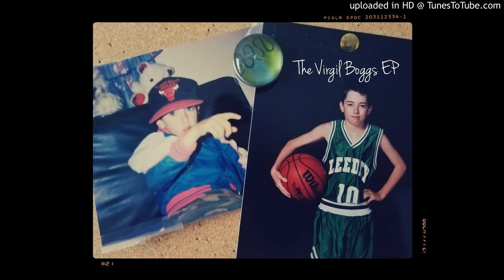"WINNER FLOW" - THE VIRGIL BOGGS EP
A faster twist on the "WINNER" verse from Virgil Boggs. Hunter Fuse and Virgil Boggs Featuring David Ray of I4NI / Thirteen Skulls Entertainment.